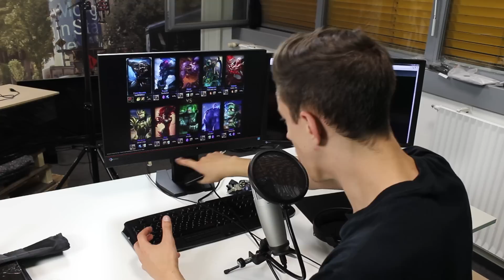Mittwochs-Shit: Unboxing / Review EIZO Foris FS 2434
Jo falls jemand sich noch genauere Infos über den EIZO Monitor holen will, hier ein paar Links:

Wer lieber eine kurze Zusammenfassung sehen will, hier das, was ich erfahren habe:

• IPS-LCD und LED-Backlight
• Full-High-Definition, 1920 x 1080 Pixel
• Smart Insight, Smart Detection und Smart Resolution
• Overdrive für fließende Bewegungen beim Spielen und Filme schauen
• Kurze Latenzzeit (schnelle Verarbeitung der Eingaben beim zocken)
• Nur 2 mm Gehäuserahmen (sehr geil gerade wenn man mit mehreren Bildschirmen arbeitet, so wie ich)
• Einfache Bedienung per Fernbedienung (Diese Fernbedienung, so simpel und doch so schön)

Ich hoffe das Unboxing war für die Hardware-Geeks ansprechend genug^^